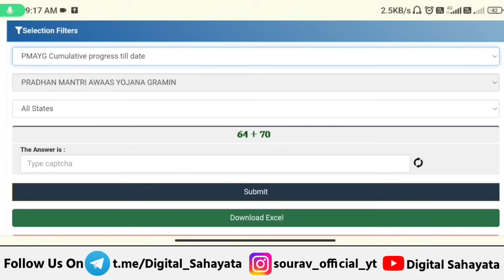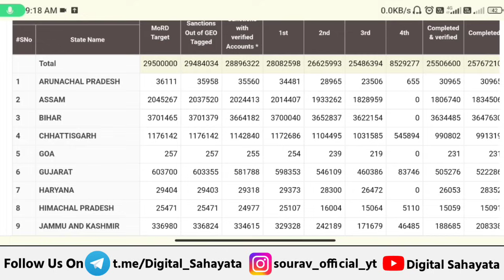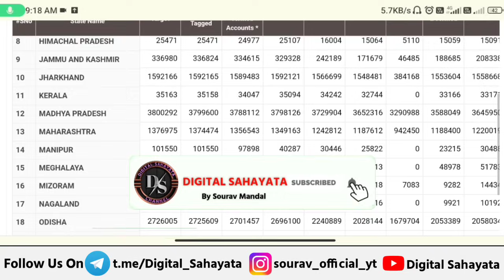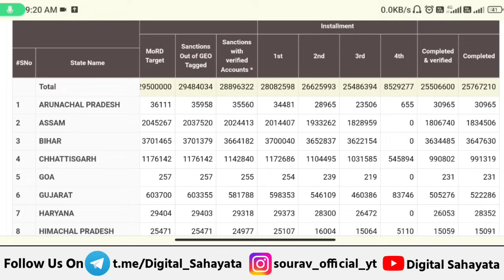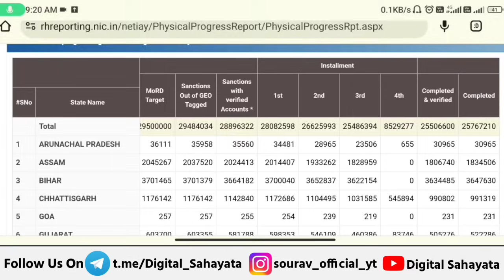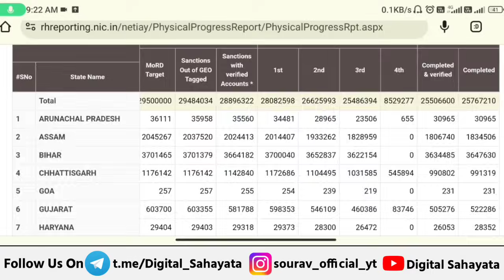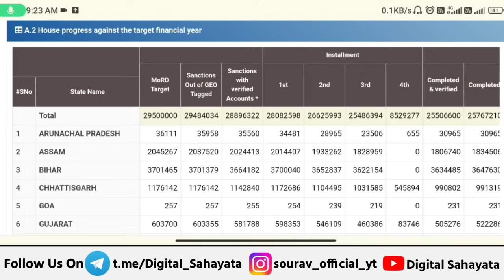🏠 PM आवास योजना का नया काम शुरू 2024 | pradhan mantri awas yojana 2024 | awas yojana new update 2024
• Video Time - 6 m 45 Sec

● Topic Coverd

• PM आवास योजना नया काम शुरू 2024

• pmayg

• pm awas yojana new installment

• pm janman awas yojana

• pm janman yojana 2024

• pm awas yojana new update budget 2024

• pm awas yojana pahli kist kab milega 2024